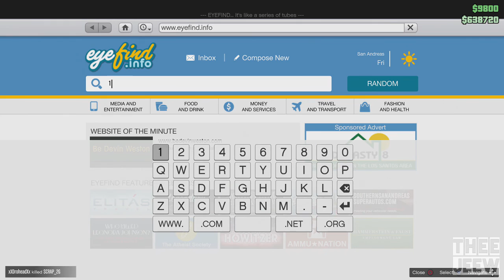Don't touch steven's dank dank! (gta 5 funny moments)